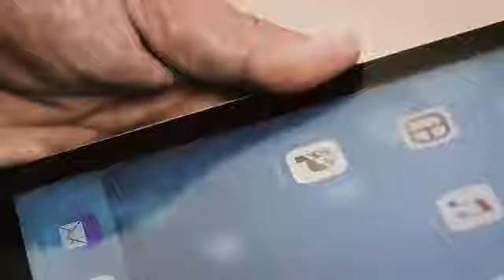Intermac - How to order Parts for your cnc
Newest solution to order parts online for your Intermac machine. A quick and easy way to reduce downtime and eliminate human errors